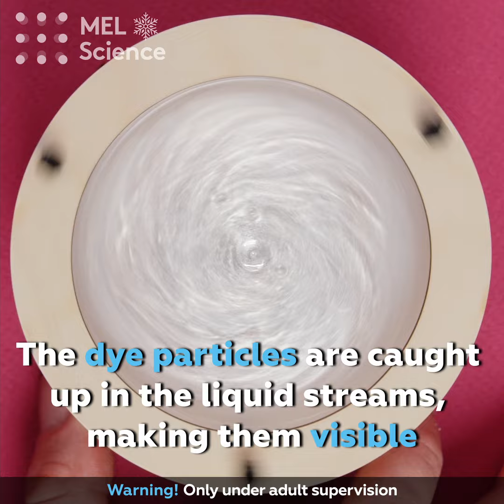How To Make A Cool Storm In A Glass Bottle. Youtube ❤️'s science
This is how to make a cool storm in a glass bottle. A very pretty 'snowstorm' can be made in a miniature way using easily available resources from around the home and inexpensive ones bought from a local store or Amazon. It can be used as either a toy or to study an area of physics and chemistry called 'particle theory' using a rheoscopic liquid or tool very similar to a kalliroscope.

Method:

Order the following simple things :

1.
2.
3.

Step 1 - add 50ml water to 50ml glycerin in the bottle
Step 2 - add 1 tiny scoop, equivalent to 3 match heads, of the powder to the bottle
Step 3 - screw the lid down tightly and shake!

Explanation

The device you just assembled is similar to a device called a Kalliroscope, which was invented by artist Paul Matisse in 1966 to create objects of art. Its name can be translated from Greek as “an object to see beautiful flows.”

When you spin the glass bottle, the friction causes the liquid particles inside to also start whirling. By spinning the bottle continuously in one direction, you can make the outer layers move faster. It seems as if the inner layers are dragged after the outer ones, resulting in a beautiful vortex occupying the whole bottle.

The mica particles reveal the movement of the water and glycerol particles as they move in a turbulent, somewhat ‘storm-like’ way in the bottle because they are very reflective and therefore shimmer like a shoal of miniature fish in the sea!

If the liquid inside reaches a rather high speed and the bottle abruptly stops rotating or starts moving in another direction, you can observe more turbulent flows. They are responsible for the most intricate patterns in a kalliroscope or vortex dome.

About MEL Science - What we believe in:

We are breaking the stereotype that science is boring, difficult, and only for certain types of people.

We strive to make serious science accessible, interesting, and cool. Science is about exploration, experiments, discovery, and asking questions – all of which comes naturally to all children.

We believe that every child is a scientist. We help nurture children’s natural interest in science by giving them:

• fun hands-on experiments to engage
• serious, detailed explanations to learn
• VR and AR technologies to dive deeper

We offer:

Educational subscription boxes with breath-taking hands-on experiments, powered by immersive AR & VR lessons and live online classes. Our products are a great fit for aspiring scientists ages 5–14, science teachers, schools, and home-schooling parents.

Thanks forever so much for watching the 'How to Make A Cool Storm in A Glass Bottle...and really look forward to seeing you again soon!